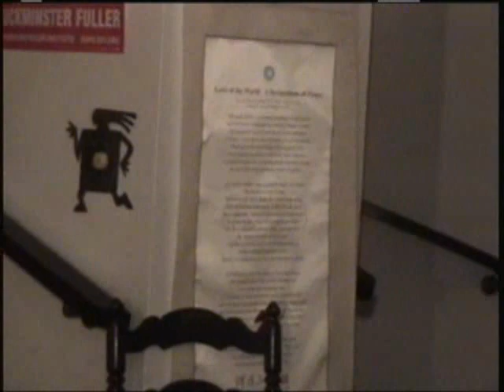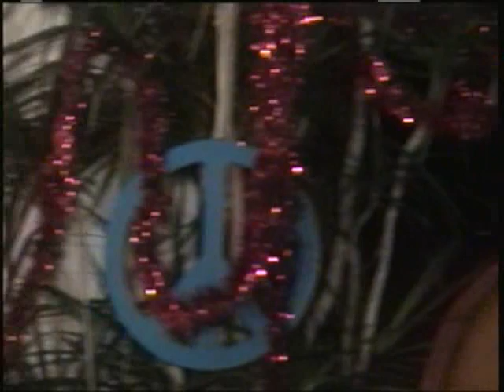ACAP 01 31 11 Part 1 Sephen Rtic Broner Ph.D Guest Speaker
STEPHEN ERIC BRONNER was born in 1949. He received his B.A. from the City College of New York and his Ph.D from the University of California: Berkeley. The Senior Editor of Logos, an interdisciplinary internet journal, he is also Chair of the Executive Committee of US Academics for Peace and a member of the advisory board of Conscience International and the Brussels War Crimes Tribunal. Professor Bronner's works have been translated into a dozen languages. They include: Socialism Unbound: Principles, Practices, Prospects  (Columbia University Press),Camus: Portrait of a Moralist  (University of Chicago Press),Critical Theory: A Very Short Introduction  (Oxford University Press); Of Critical Theory and Its Theorists (Routledge), A Rumor about the Jews: Anti-Semitism, Conspiracy, and the 'Protocols of Zion' (Oxford University Press); Reclaiming the Enlightenment: Toward a Politics of Radical Engagement  (Columbia University Press); Blood in the Sand: Imperial Fantasies, Rightwing Ambitions, and the Erosion of American Democracy and Peace Out of Reach: Middle Eastern Travels and the Search for Reconciliation (University Press of Kentucky.  Stephen Eric Bronner is currently Distinguished Professor (II) of Political Science and Director of Global Relations at the Center for the Study of Genocide, Conflict Resolution, and Human Rights.

Dr. Bronner has great continuing interest in the "Means of Communication" and how Progressive Political views might be able to counteract current inordinate & inappropriate Right Wing influence in the Media.

His current report: "Right-Wing Media and Political Violence in America" is found at the very interesting site: